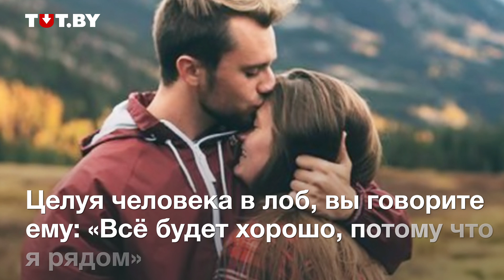Что значат поцелуи?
В Международный день поцелуев TUT.BY решил рассказать о значении поцелуев. Целуйтесь на здоровье!